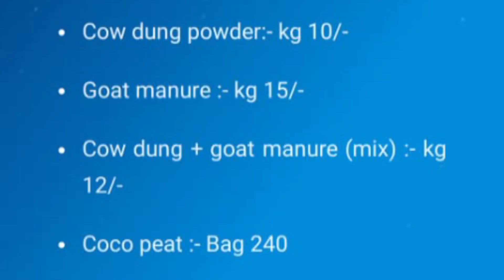ജൈവവളം വൻ വിലക്കുറവിൽ | Natural biotech Trichur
natural biotech in Mannuthy